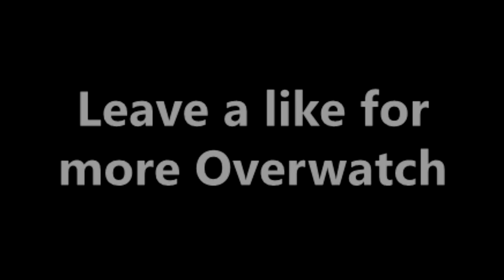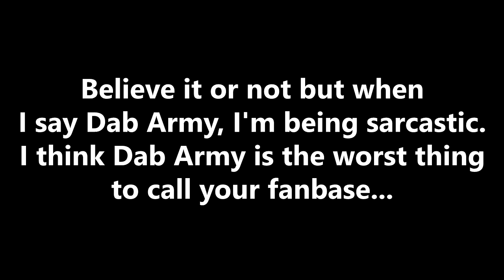Overwatch Funny Moments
Here is some Overwatch Gameplay for you guys. I cut down an hour of footage into 10 minutes for all of you to enjoy! This is by-far one of the most funny videos on my channel yet in my opinion, so I hope you guys like it.

~Credits~